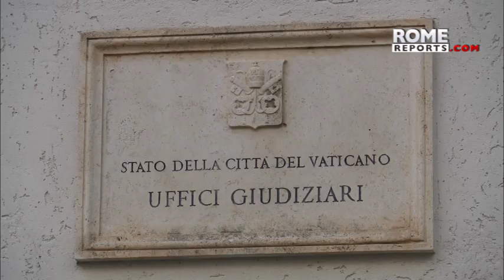Who is Cardinal Marc Ouellet?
And as one of two Rome-based Canadian members of the curia, he also traveled with PopeFrancis on his most recent trip to Canada.